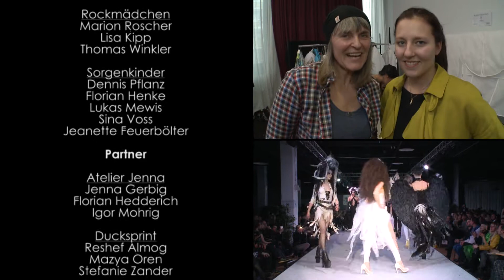Catwalk Natalie Janke Haute Couture - 10. Berlin's Night of Fashion (BNOF)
Veranstalter:
After NetWork - Peter Schuler

Projektleiter:
Artur Maurer

BNOF-Team:
Annette Born
Giovanni Di Maria
Ines Dudziak
Laura Fricke
Annika Funk
Nikol Gaspar
Jenny Grabowski
Corina Hardt
Lea Havekost
Sylvia Heckes
Jeanine Hoffmann
Holger Hofmann
Patricia Massow
Anja Rutschke
Nicole Stoitschew

Designer & Begleitpersonen:

Natalie Janke Haute Couture
Natalie Janke
Norman Bänsch
Olga Fahnenstein
Natalie Gisiek

Carina Shkuró
Karina Kramar
Anastasia Kramar
Lena Romme

Weiberstyle
Michaela Weidinger
Arnaud Manni
Niklas Mitteregger
Marcus Percht
Sonja Percht
Maximilian Rath

Alfredo Lifestyle - the Luxury Company
Alfredo Pauly
Sabine Pauly
Andreas Kutter

Rockmädchen
Marion Roscher
Lisa Kipp
Thomas Winkler

Sorgenkinder
Dennis Pflanz
Florian Henke
Lukas Mewis
Sina Voss
Jeanette Feuerbölter

Partner:

Atelier Jenna
Jenna Gerbig
Florian Hedderich
Igor Mohrig

Ducksprint
Reshef Almog
Mazya Oren
Stefanie Zander

KaUtz
Joris Kaupisch
Bernhard Utzschneider

Model & Team
Volker Gottschling
Robin Hoffmann
Julia Krimphoff
Jürgen Nienaber
Silvia Schrader
Larissa Wulf

Hair:
StylersClub
Sandra Bauer
Ziya Cetin
Kerstin Draheim
Kathrin Lange
Jens Link
Can Maccas
Marinko Maccas
Olga Maccas
Philipp Maccas
Shereen Maccas
Luisa Marquardt
Maylien Ruck
Civan Ucer
Berna
Eda
Gülsah
Kiko
Sonay
Yasemin
Melike

Make Up:
living faces
Ariane Appelmann
Raphael Bruggey
Ina Charanza
Melda Corbain
Gülcan Demiri
Fernando Madronero Dominquez
Elena Faller
Imren Gözüacik
Iris Gräser
Melisa Günesdagan
Victoria Heidrich
Fatma Tuna Houvani
Alexander Karstedt
Steffi Kranich
Laetizia Lemak
Thi Minh Thuy Li
Anna Maria Lippke
Anna Luft
Jasmin Mansoor
Jessica Mehrkeus
Theresa Mollitor
Ernest O Look
Elisa Rasp
Hanna Schlamm-Klein
Hannah-Luise Schmidt
Marc Schmied
Stefanie Slawik
Anja Tinzmann
Nancy Warnke
Tara Weprajetzki

Models:
Anna Barth
Kristina Bauer
Donná Bella
Hannah Berger
Sunny Bittner
Anna Bolika
Melanie Böttcher
Melanie Brema
Elisa Buse
Amina Chehadeh
Michelle Clemens
Melanie Dietze
Judith Drescher
Vanessa Enns
Kristina Epp
Billie Fröhlich
Sybille Fürdanach
Elisabeth Gasner
Dana Gasse
Elisabeth Görle
Markus Graf
Michael Graff
Robin Grund
Justyna Gryz
Serife Güney
Severin Habermann
Nadine Hahn
Sinern Harmann
Hanna Heissmann
Karina Heublein
Darleen Hoffmann
Franziska Holzer
René Hornischer
Laura Hunger
Linda Iredi
Sergej Jerpyliov
Jennifer Kheil
Alexander Veit Klein Schulte
Alina König
Kristina Kupfer
Sugar la Diva
Leonie Rose La Rouge
Sophie Läßle
Sophie Le Grande
Jenny Manthy
Julia Markus
Maja Martens
Katharina Meister
Nancy Michalowski
Giulia Mier
Elena Müllhause
Maria Müllhause
Mariella Nanchechela
Amanda Nguyen
Christin Niehus
Naemie Norelle
Rico Ölschlegel
Podlewski Patricia
Dennis Pflanz
Phil Plastie
Alisha Pluntke
Ruda Puda
Hanka Rackwitz
Katharina Reichert
Aljona Rezuik
Nico Ritter
Kalweit Sarah
Sandy Schreier
Clara Schubert
Vicktoria Schuhmacher
Isabell Sichla
Nadja Siewert
Caroline Ströhlein
Safrina Sucipto
Geena Tequila
Chiara Theissen
Paula Timmel
Krup Trish
Lisa Ullrich
Grady van Oranja
Nikita Vegaz
Patrick Voß
Maresa Wäsch
Stephan Weiß
Dominique Wolf
Clarissa Yowakim
Sarah Tanina Zähnle
Alina Zückler
La Zunshine
Hülytopia

Künstler:

Lift Off Poledance
Christiane Arnold
Tamara Kelm
Hjördis Märtins
Melanie Moritz
Marion Weidert

Tamir Cohen by Miss Sam

Fotografen:
Manfred Behrens
Steven Blechvogel
Joerg Dumkow
Dirk Freyer
Jürgen Freymann
Rainer Friebe
Andrea Galad
Marcus Gensch
Steffen Gerhardt
Volker Gottschling
Erich Grönke
Robin Hoffmann
Jeannine Jirak
Hakan Kaleli
Rafael Kamaletdinov
Kasia Kameleon
Carsten Kammler
Tornin Kassiano
Uwe Koch
Ralf Konszack
Ave Kuluki
Bernhard Labecki
Viktoria Ljasceriko
Dirk Ludwig
Tatjana Marintschuk
Bianca Meyering
Hans-Peter Möller
Marina Ostapenko
Max Pela
Karin Ellen Pfug
Philippe Rives
Torsten Schlauß
Mario Scholz
Ringo Schubert
Manfred Schwendler
Manuela Seeger
Marie Seidel
Rudolph Swen
Jörg Unkel
Moritz Vennemann
Roman Weickert
Peter-Paul Weiler
Farid Wendt
Michael Winsel
Bela Witt
Alice Wolf

Filmteam & Bildregie:
Nordhausen Medienproduktion
Christopher Nordhausen
Alejandro Hainfurth
Kristian Könner
Axel Werner

DJ:
Bow Tanic - Jürgen Schleife

Technik:
Samira Günther
Uwe Paschold
Günter Wiegand

Location:
Best Western Premier Hotel MOA
"Hall of Events"

BNOF.de